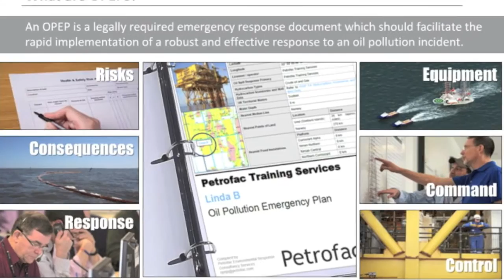Petrofac Training DECC Level 1 On-Scene Commander Course – Coming Soon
This Petrofac Training Services DECC Level 1 Offshore On Scene Commander computer based training course is  aimed at offshore personnel who could assume the role of On Scene Commander (OSC). The course ensures delegates are familiar with the UK’s regulatory response and reporting requirements when responding to an unplanned oil spill/release to sea. The following key elements will be covered through a
series of chapters and practical exercises including:
- understanding and assessment of the situation
- undertaking external agency notifications
- forecast the fate and track of a spill and developing
-  activating a response strategy